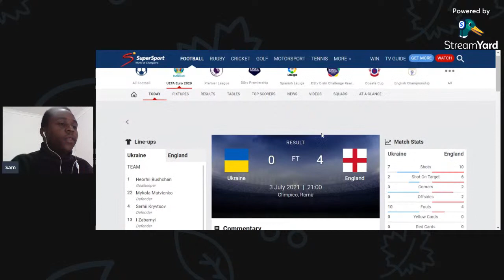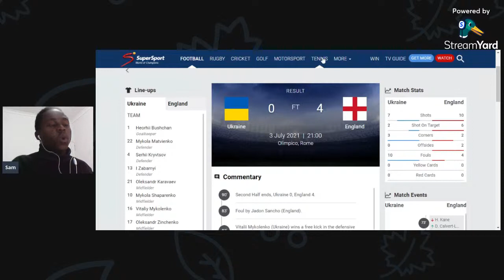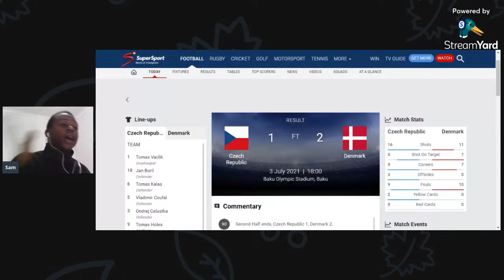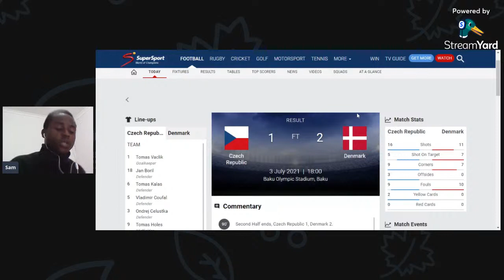EURO TALK: England & Denmark to MEET in the Semi-finals | Henderson scores for England!!! Ep20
Harry Kane took his tally to three for the finals, with Harry Maguire and Jordan Henderson also on target as England soared into the semi-finals.
Wembley beckons for Gareth Southgate's side after a devastating spell at the start of the second half in Rome earned England their most emphatic win at a EURO, and ended Ukraine's hopes of reaching the UEFA EURO 2020 semi-finals.

Match in brief
Kane opens the scoring in Rome
Getty Images
Having brought in Jadon Sancho and Mason Mount, England set out to dominate possession, and were in front inside five minutes, the ever-slippery Raheem Sterling cutting inside from the left to slide the ball through to Harry Kane, who eluded his marker and stretched out a leg to beat Georgiy Bushchan.

The Three Lions looked to patiently pick off Ukraine thereafter; Kane headed over from a Luke Shaw cross, and Declan Rice thumped a powerful shot at Bushchan from distance. An injury to defender Serhiy Kryvtsov forced Ukraine to switch to a more aggressive formation on 35 minutes, but any extra threat evaporated after a devastating spell of England play after the interval.

Shaw's free-kick teed up Harry Maguire to head in a second just after the restart, and Ukraine had no time to regain their composure before Kane made it 3-0, Shaw's sweet ball in from the left inviting the No9 to head down through Bushchan's legs and into the net. Bushchan produced a terrific save to deny a Kane volley just after the hour-mark, but the goalkeeper's suffering continued as on-coming substitute Jordan Henderson connected with a Mason Mount corner to make it 4-0: his first England goal in 62 appearances.

Ukraine could not respond, and a run of tactical substitutions towards the end of the game allowed Southgate to give some key players a chance to rest their legs ahead of Wednesday's semi-final against Denmark.